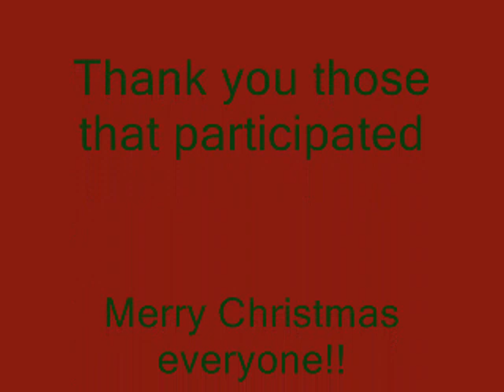Griffon Knights -- Carol We Wish You A Merry Christmas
Griffon Knights of Fenrir